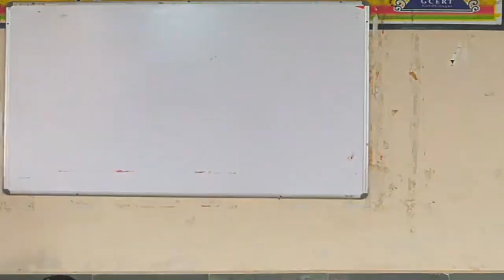21-02-21 માતૃભાષા દિવસની ઉજવણી ડાયેટ-પોરબંદરના બી.એડ. અને એમ.એડ.ના તાલીમાથીઓ પ્રસ્તુત કરે છે. PART-3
21-02-21 માતૃભાષા દિવસની ઉજવણી ડાયેટ-પોરબંદરના બી.એડ. અને એમ.એડ.ના તાલીમાથીઓ પ્રસ્તુત કરે છે. PART-3